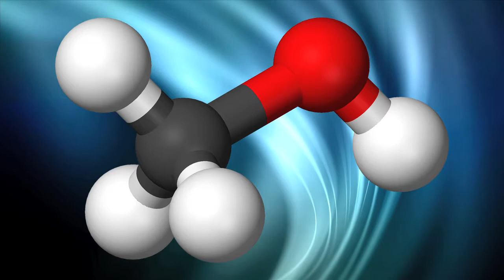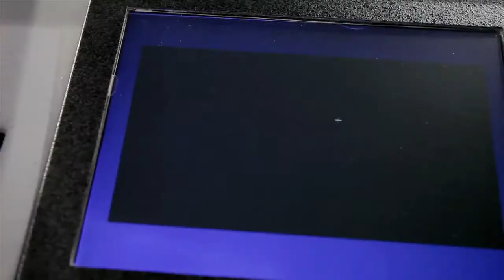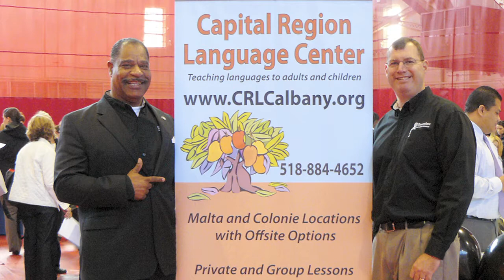Inside Rensselaer: November 18, 2011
In this issue: "Sweet spots" for the formation of organic molecules in the galaxy, graphene nanoelectronics moves a step closer to reality, the 2011 Honors Convocation, a major solar energy conference, the Swing Syndicate dance studio opens, and more.